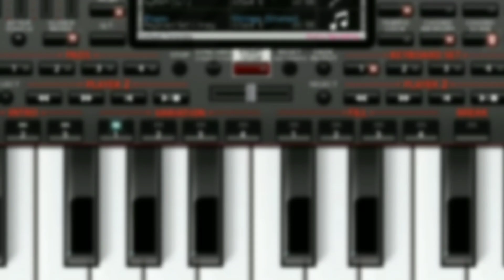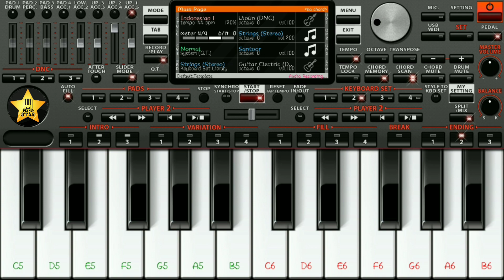Tajdar-E-Haram | Instrumental Cover on ORG 2019 | Piano Star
Tajdar-E-Haram Instrumental cover on ORG 2019
By Piano Star

Watch, Learn and Play this tutorial on ORG 2019